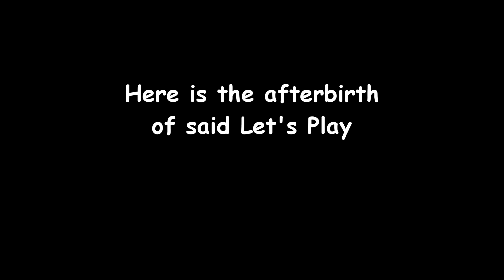Slim and Walker play - Crash Bandicoot 2: Cortex Strikes Back - FINALE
This is it! The last one! Wonder wut were gon play next!